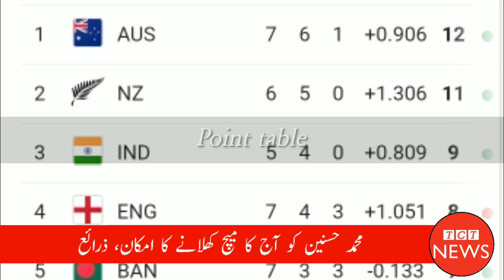Pakistan Can Reach For Semi Finals at Points Table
Pakistan still qualify for semi finals:cricket, Urdu cricket news, Hindi cricket news, Asif ali tv cricket news, still chances pak team qualify to semifinal, can pakistan team qualify for semi final, Pakistan zindabad, Pakistan patriotic videos, Saqlain mushtaq heights, Pakistan cricket team, Pakistan vs south africa, Cricket world cup, How can pakistan still qualify, How can still pakistan

▬▬▬▬▬▬▬▬▬▬▬▬▬▬▬▬▬▬ Search Tag's_¡¡
▬▬▬▬▬▬▬▬▬▬▬▬▬▬▬▬▬▬ Keep Suppting Love u All Subscriber___